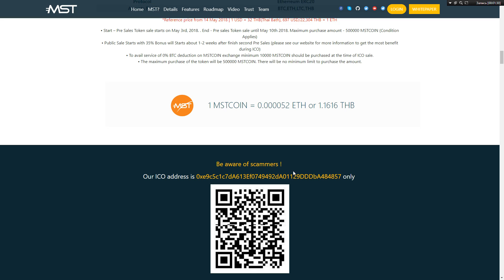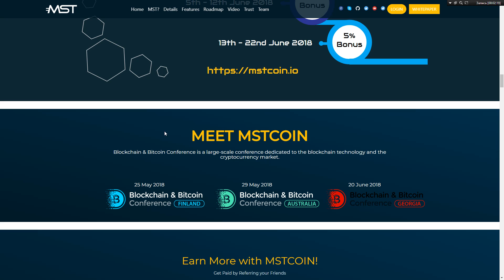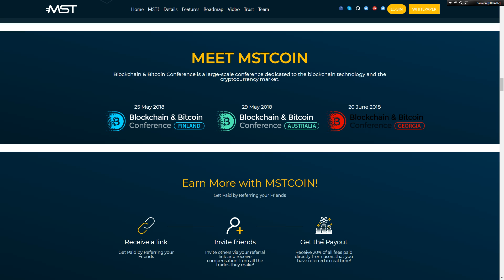MST - обзор особенностей проекта!